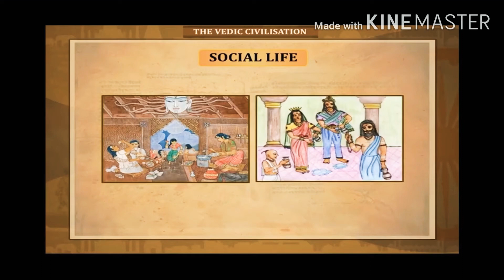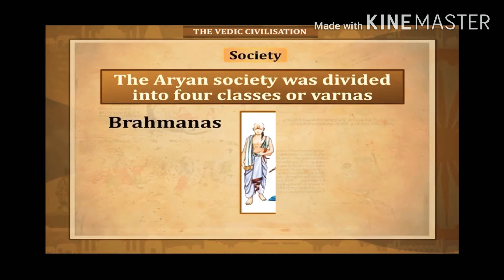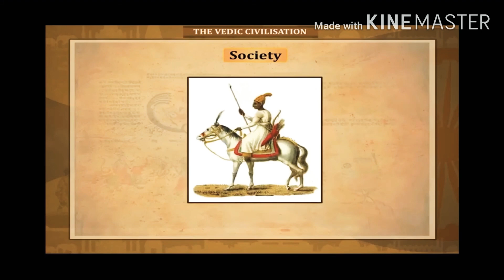|| VEDIC PERIOD (PART II) || VARNA SYSTEM || SOCIAL LIFE || CLASS VI || HISTORY ||